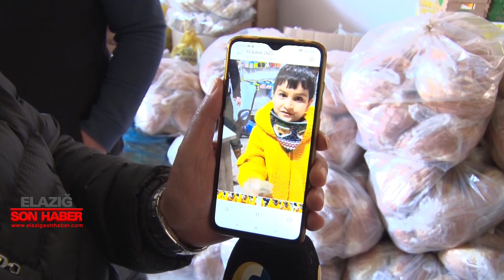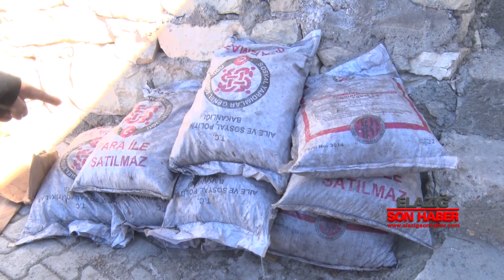Ağınlılar, Depremzedeler İçin Gönül Birliği Yaptı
Dünyanın en büyük felaketinin ardından Malatya’da depremi yaşayanlar, Elazığ’a sığındı. Depremzedeleri misafir eden ilçelerden biri olan Ağın’a bir yandan yardımlar geliyor, bir yandan da ilçe halkı birliktelikle ihtiyaç sahiplerine yardımları dağıtıyor.